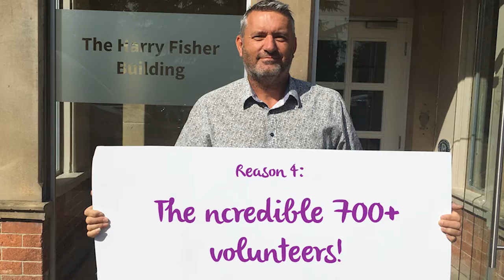Reason 4 - Steve Jacques Walks to Wembley